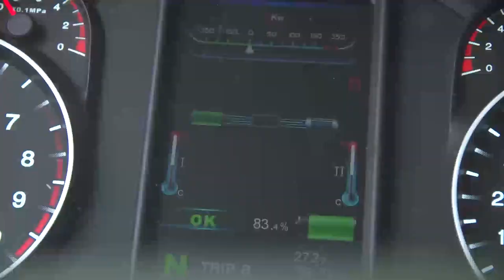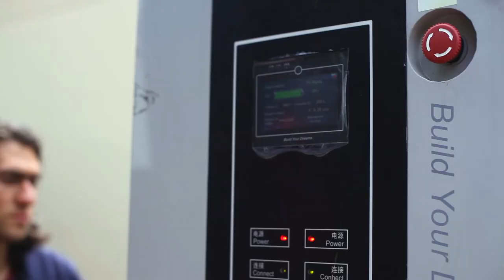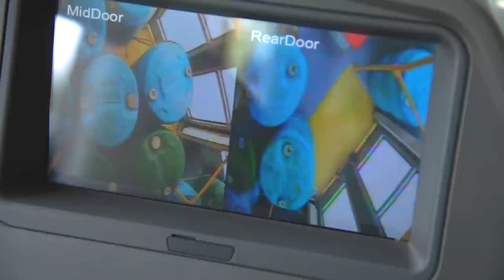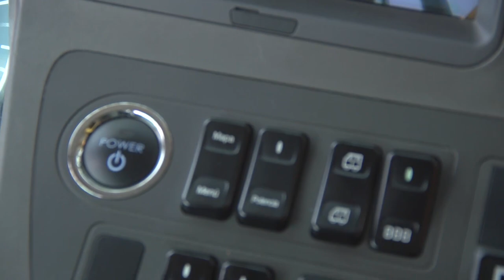Bus Eléctrico Articulado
Una de las promesas de "el futuro" es que vamos a pasar de combustibles fósiles a energías limpias y amigables con el ambiente, como la energía eléctrica.

Con este espíritu la empresa BYD diseño este bus eléctrico, de 18 metros de largo y una capacidad de 160 pasajeros, buscando dejar atrás mitos como el de que su carga no dura mucho y no tiene suficiente fuerza para nuestra geografía.